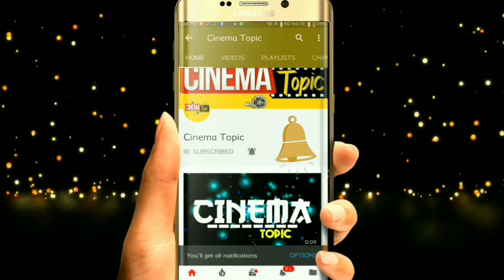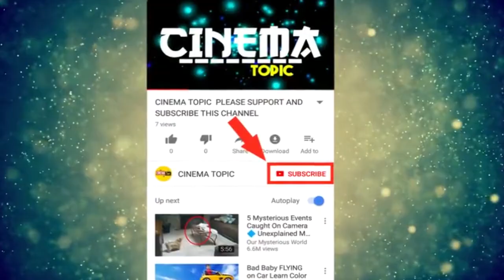బర్త్ డే సందర్భంగా తన నెక్స్ట్ సినిమా ను కన్ఫర్మ్ చేసిన రాజమౌళి | Cinema Topic